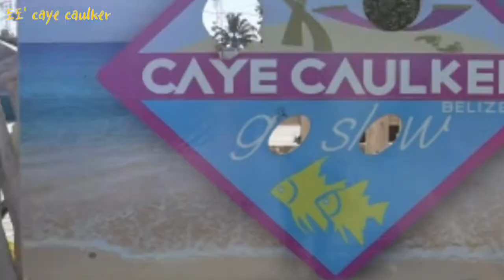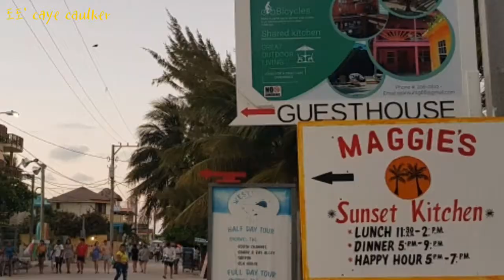[BELIZE] CAYE CAULKER, MAR2019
Hi🤗

Let's go to Caye Caulker quickly!